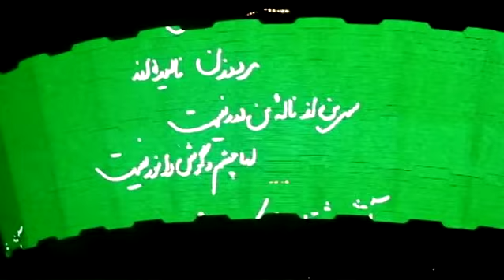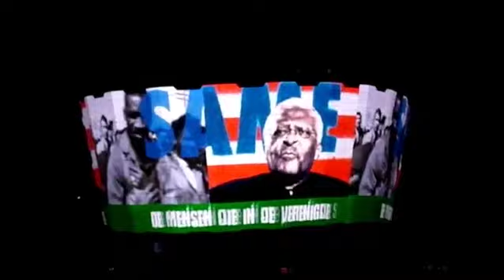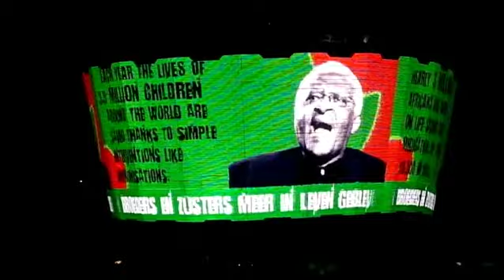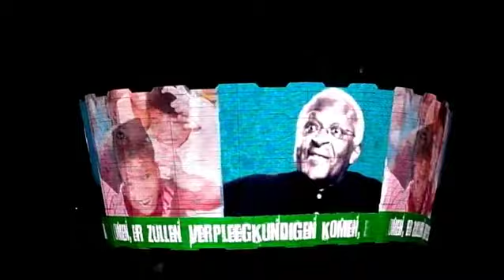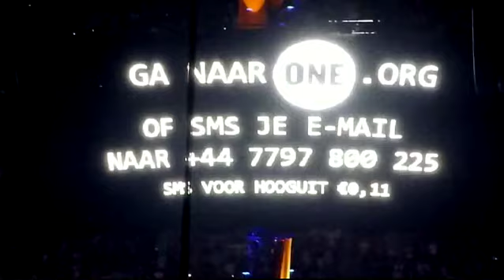U2 - 2009-07-20 - Amsterdam, Netherlands - Amsterdam ArenA (full show)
A full show video of U2's show in Amsterdam, Netherlands on 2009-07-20 for the U2 360 Tour.

Tapers: ''Interference74'' ''RickU2'' ''U2006com'' ''Ducksoup'' & HD/HQ Footage from Youtube

Setlist:
Breathe
No Line On The Horizon
Get On Your Boots
Magnificent
Beautiful Day / Blackbird (snippet)
Mysterious Ways
I Still Haven't Found What I'm Looking For / Movin' On Up (snippet)
Angel Of Harlem / Don't Stop 'Til You Get Enough (snippet)
In A Little While
Unknown Caller
The Unforgettable Fire
City Of Blinding Lights / Follow The Yellow Brick Road (snippet)
Vertigo
Let's Dance (snippet) / I'll Go Crazy If I Don't Go Crazy Tonight
MLK
Walk On / You'll Never Walk Alone (snippet)
Where The Streets Have No Name / All You Need Is Love (snippet)
One

encore(s):
Ultra Violet (Light My Way)
With Or Without You
Moment of Surrender / 40 (snippet)